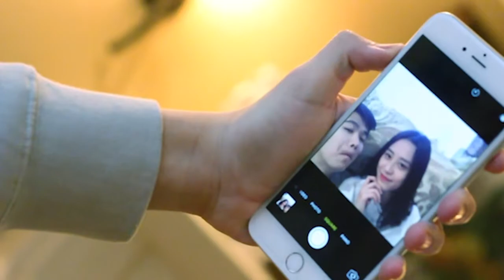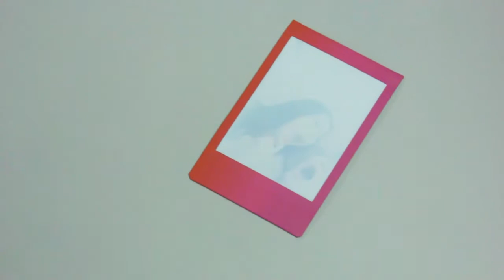Love Warrior - Laure Shang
ADK Studio's first production